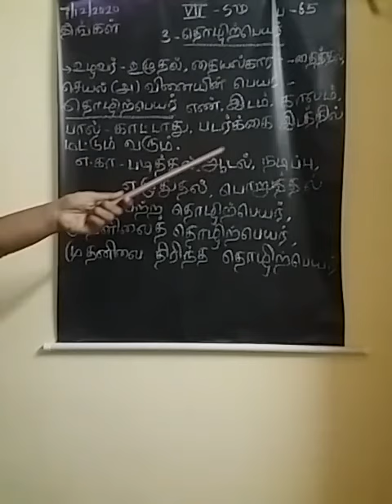Vll tamil (7.12.20) part2